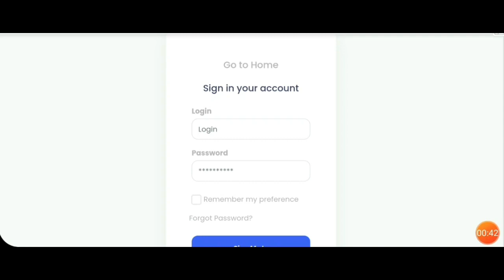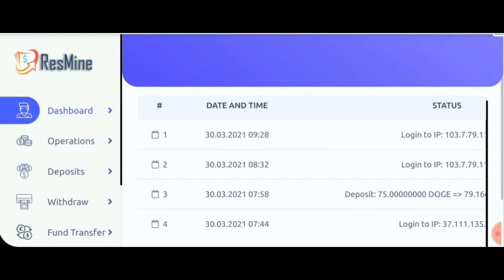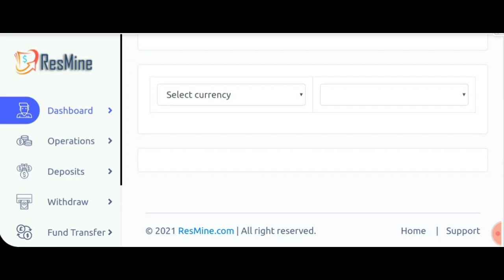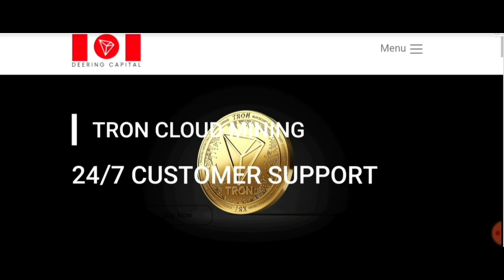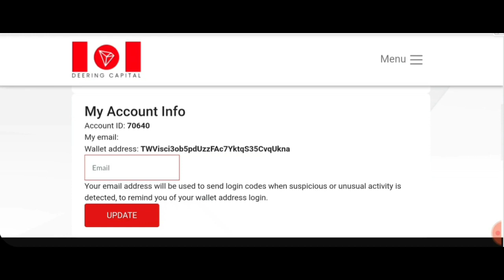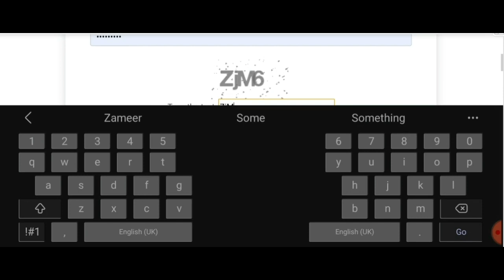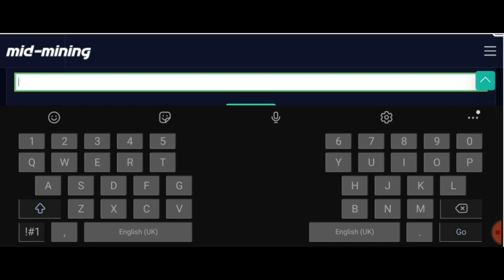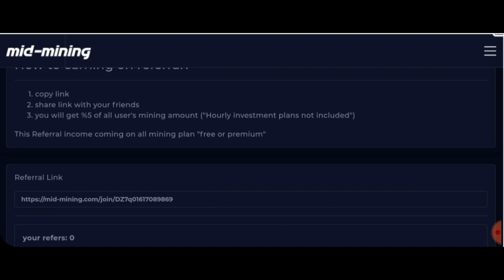Top 3 Free Bitcoin Earning Sites | Free Bitcoin Mining Websites 2021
Top 3 Free Bitcoin Mining Websites 2021